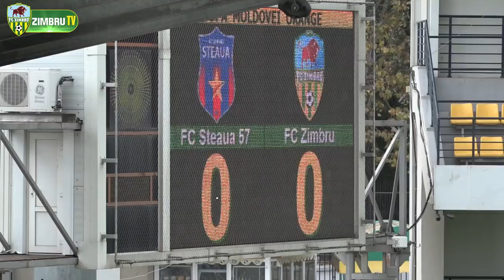Rezumatul meciului FC Zimbru- CSF Steaua-57 (2-0) ⚽🏆